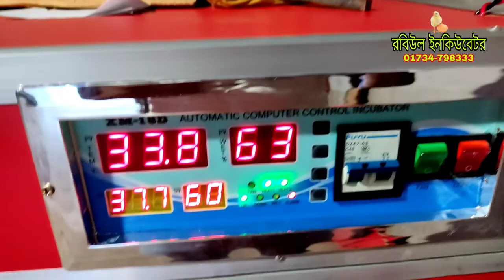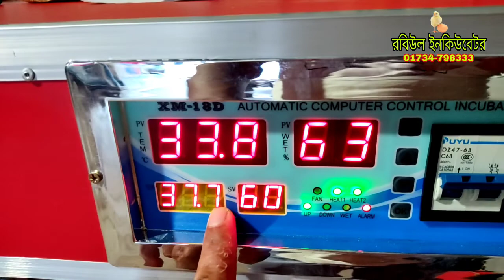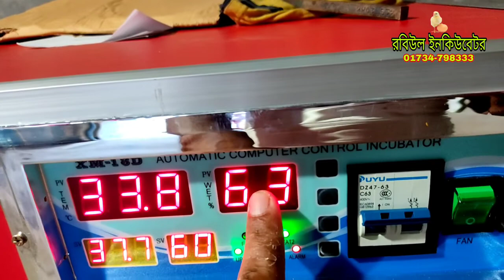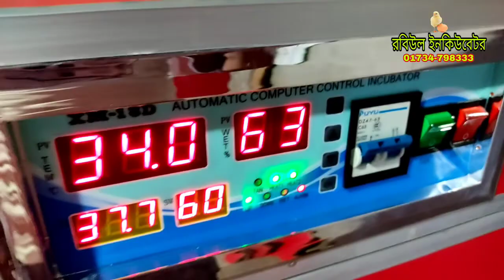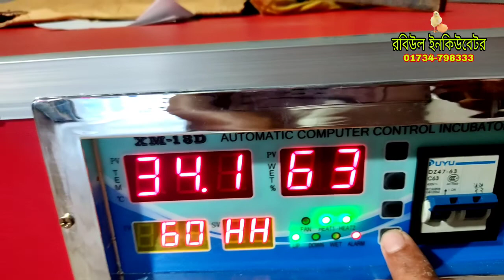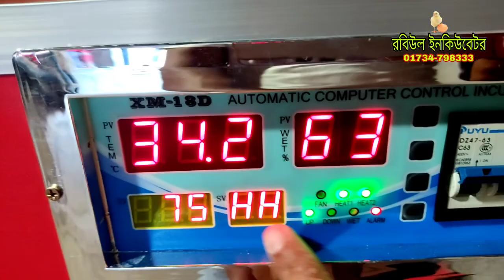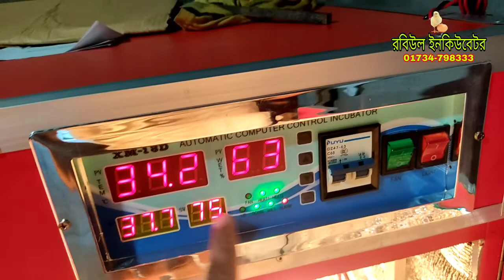এক হাজার ডিমের অটো ইনকিউবেটর xm18d controller auto incubator for chicken eggs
সেটার ও হ‍্যাচার ৮০০+২০০ =১০০০ ডিম
দাম ২২হাজার টাকা
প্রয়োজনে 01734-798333